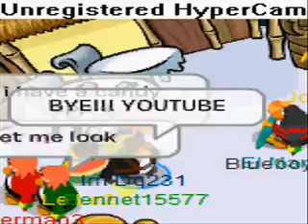OMG THE Dq231 IMPOSTER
OMG THIS GUY SAID IM DQ REALLY THEN I SAID I WOULD SEND IT TO DQ